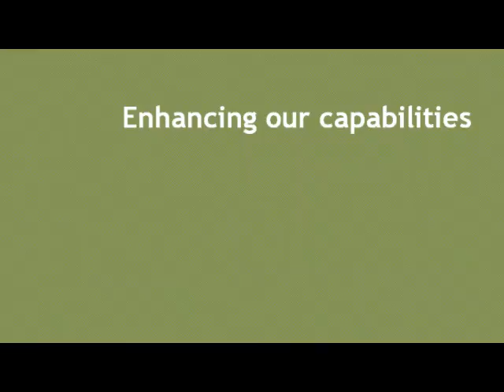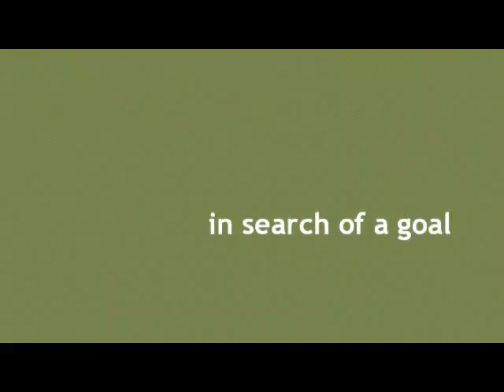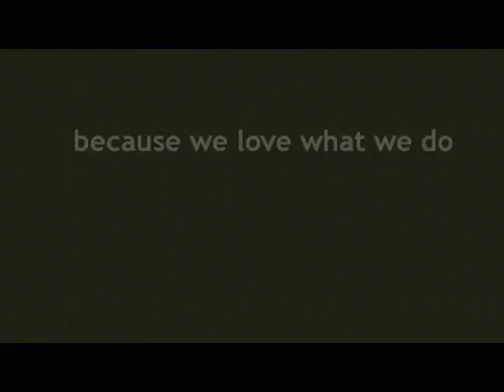Touchit! - Corporate video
Touchit! is a company focused on creating new ways of comunication between humans and technology, increasing the experience of the user on daily issues.